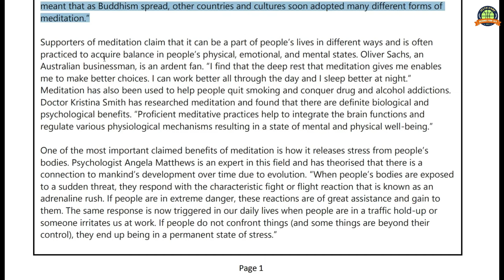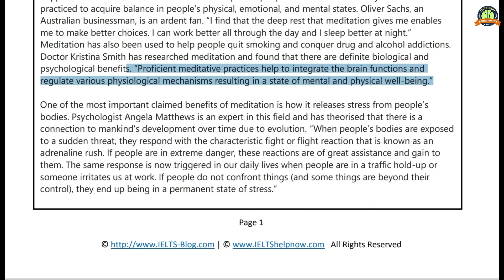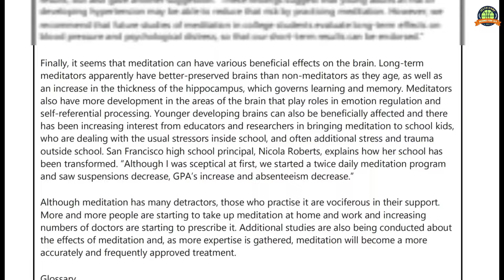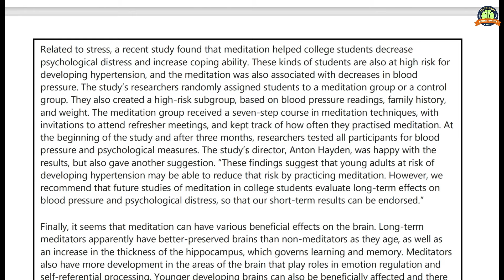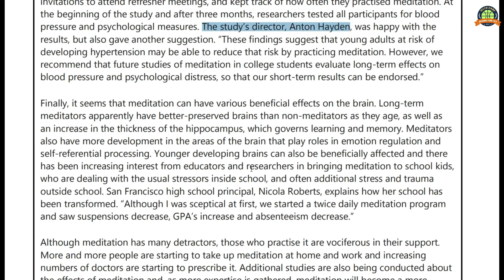IELTS রিডিং Passage এর খুঁটিনাটি। IELTS Reading Band 9.00 Tips and Trick। IELTS Reading। IELTS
আপনি যদি International English Test. IELTS এর Preparation নিয়ে থাকেন বা ভবিষ্যতে নিবেন বলে ইচ্ছে পোষণ করে থাকেন তবে নিশ্চিত থাকেন Channel টি আপনার জন্য Helpful হবে।Channel এর ভিডিওগুলো দেখলে আশা করি আপনার জন্য অনেক কাজে দিবে।

আমি সবগুলো কোর্স অনলাইনে (Skype/Google Meet etc) করাচ্ছি, যদি বিদেশে বা দেশের দূরবর্তী স্থান থেকে কেও কোর্স করতে চান তবে যোগাযোগ করতে পারেন আমার সাথে।
Since 2015.
Masud Parvej Tipu
ESL & IELTS Coach.
Founder & Chairman
An Online English Learning School.
আমার Facebook Page: IELTS Preparation Bangladesh